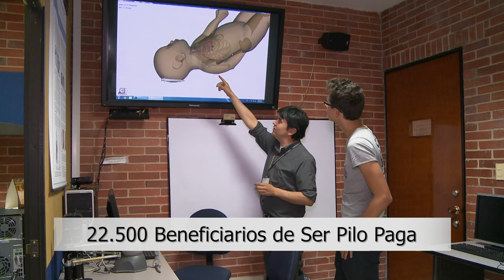"El gobierno siempre está pendiente de nosotros..." SER PILO PAGA Mateo Ramírez